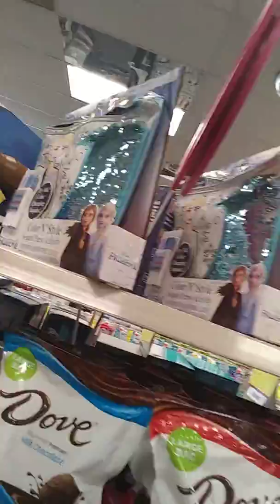50% off CVS Christmas Clearance (In-store)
Get to your stores now and check the clearance racks!

*Download Ibotta app to receive cashback on purchases using my referral code : axcpgjj**

**Download Fetch Rewards for more cashback using my referral code: F9EAH**

Let me know what stores ya'll want to see me couponing at or what kind deals you need.

Talk to yall soon and thank you for showing support and tuning in.